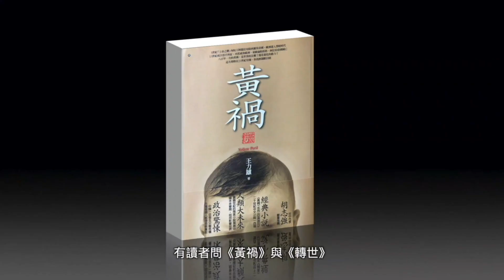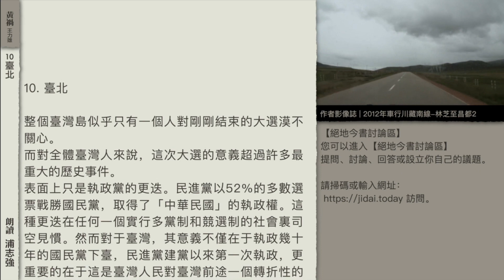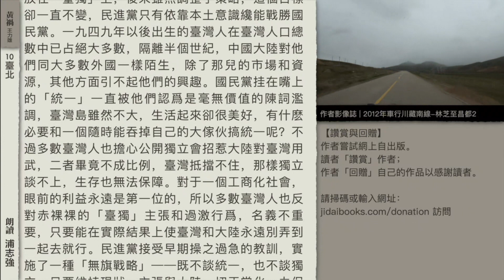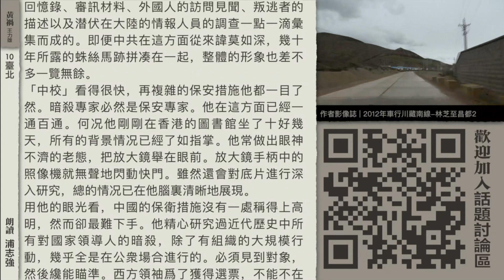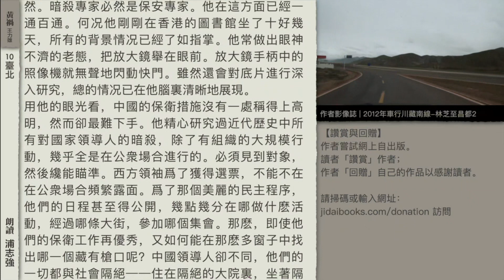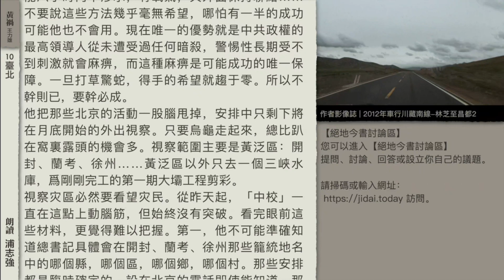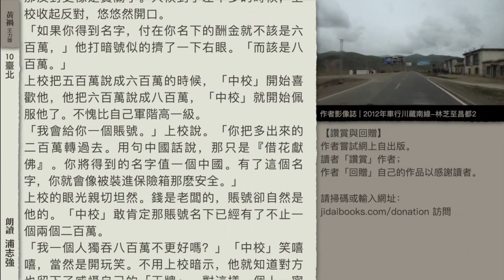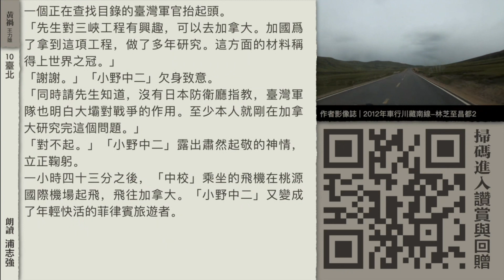借花獻佛【黃禍8】隔絕是最好的保衛。再平庸的保衛有了它也近乎萬無一失 | 王力雄著，浦志強朗讀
中國領導人的「和群衆見面」都是在被封鎖的場合，能接近的人「有組織」「有紀律」。這種「公衆場合」等于是中南海後院的延伸。